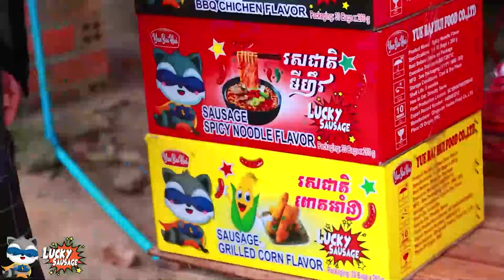Comedy Series EP 46 By ហតដក Lucky New comedy video from Munkeatha